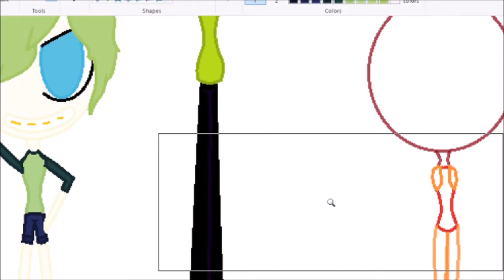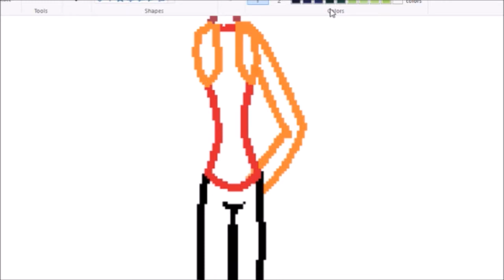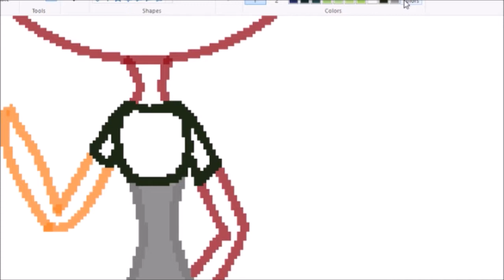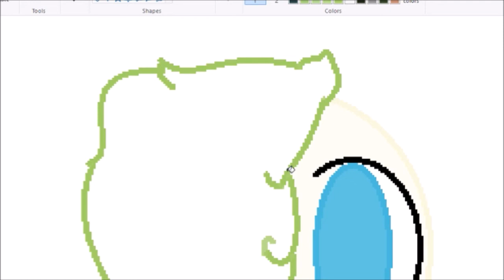part 1 youtube icons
sorry about most of it being missing but the output on obs studio was set flv instead of mov so yah thats why most of it is missing.